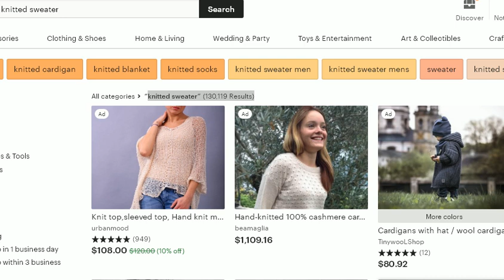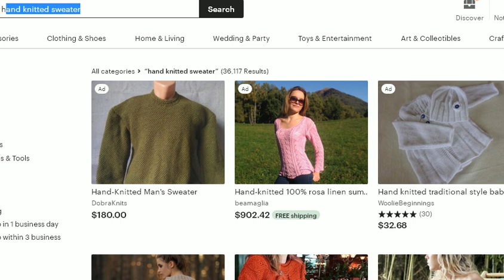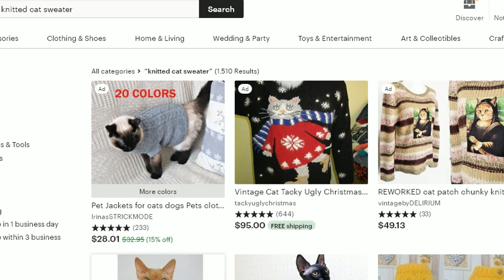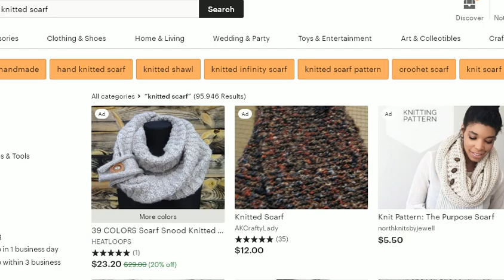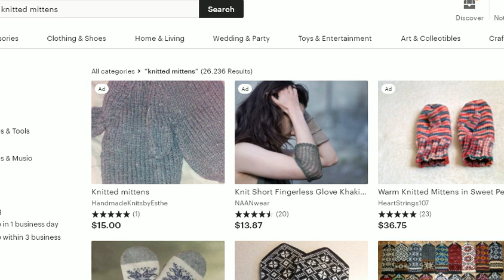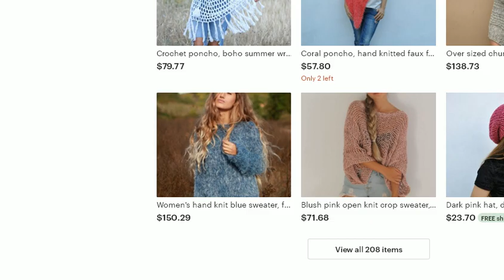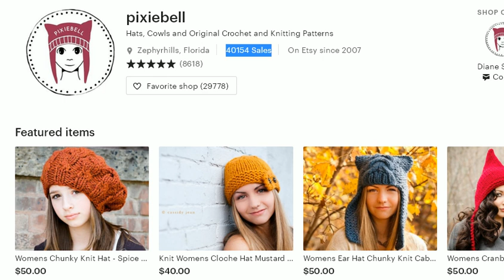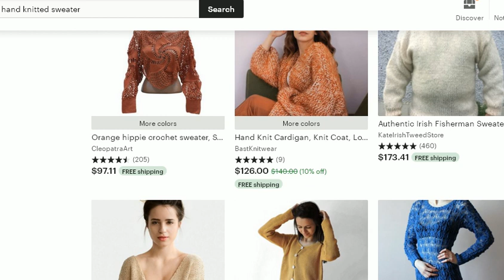Продажи ручной работы на Etsy. Сколько стоят вязаные свитера?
Продажи ручной работы на Etsy. Сколько стоят вязаные свитера?Друзья, это видео ответ мастеру, а стоит ли продавать свои вязаные свитера на Etsy. В нашей стране очень много женщин вяжут чудесные изделия на заказ. Но потом или не знают, как их продать, кому предложить. Кто-то находит сам клиентов в соц.сетях, а кто-то за небольшую плату выполняет заказы компаний.

На Etsy очень много продается вязаных изделий спицами и крючком.

Сегодня мы в видео рассмотрим, по чем продаются вязаные свитера в Etsy магазинах.

Итак, проверяем по тегах:
knitted sweater -  (130,119 Results)
hand knitted sweater -  (36,117 Results)

Кстати, конкуренция не такая большая, как кажется. По сравнению с бижутерией, конкуренция в разы ниже. Поэтому получить продажи и добиться желаемых результатов можно за более короткий срок.

Что мы с вами интересного увидели, рассматривая раздел по вязаным свитерам на Etsy?

А то, что вязаные изделия могут быть для:
женщин и мужчин, детей
кошек и собак, других домашних питомцев
одежда для кукол.

knitted dog sweater -  (4,919 Results)
knitted cat sweater -  (1,510 Results)

Если вы планируете продавать в своем Etsy магазине свитера, важно продумать ассортиментную и ценовую линейку.

Массовые продажи на Этси составляют недорогие товары.
Поэтому, а что еще вы можете предложить к вязанным свитерам:

knitted hats -  (165,388 Results)
knitted scarf -  (95,946 Results)
knitted socks - (35,227 Results)

На Etsy очень популярны, более часто продаются вязанные шапки, шарфы, перчатки, носки. И кстати их вяжут и для людей, и для животных, и для игрушек.

Если вы любите вязать только свитера, продумайте ассортиментную линейку по свитерам.
На какой сезон, на какой праздник ваш свитер?

Какая форма, модель: свитер, кофта, пиджак, кардиган, пончо, и т.д.

И для кого ваши свитера, кто ваша целевая аудитория?

Etsy магазины, которые понравились
подачей изделий на фото,
ассортиментной и ценовой линейками:

luludress - 3375 продаж с 2013

PonchoShawlScarves - 505 продаж с 2015

ThreeBirdsSitting - Boho sweaters shrugs shawls and bags 930 продаж с 2013

HobiholikFashion - Handmade knitwear – 1496 продаж с 2014

Pixiebell - Hats, Cowls and Original Crochet and Knitting

Patterns - 40154 продаж с 2007

Посмотрите, сколько вязаных изделий продается на Этси!
И мы еще не рассматривали вязаные игрушки в форме кукол и животных, вязаный декор, вязанные елочные игрушки, вязаную бижутерию и прочие аксессуары.

Стоит ли открывать свой Etsy магазин,
чтобы продавать там свои вязаные свитера?

Стоит!

Чем раньше откроете, начнете активно работать,
тем быстрее у вас появятся иностранные покупатели.
Кстати лето, это активный подготовительный сезон пред осеннее - зимним сезоном продаж.

Помните старый мультфильм, про цыплят, которые растили летом пшеницу, пес и кот плясали и пели. Первые осенью получили ароматный пирог, а вторые пустые ложки и плошки.

Желаю вам продуктивно провести это лето!

Новых вам иностранных клиентов!

P.S

Если вам интересно посмотреть
на мой Etsy магазин,
загляните на страницу

P.P.S
Кстати, перед открытием магазина я сомневалась,
стоит ли мне открывать свой магазин,
ведь английский не мой родной язык...

А я пишу статьи и книги на английском,
как отреагируют пользователи?
Если вам интересно, загляните и почитайте отзывы)

С уважением,
Прохоровская Светлана